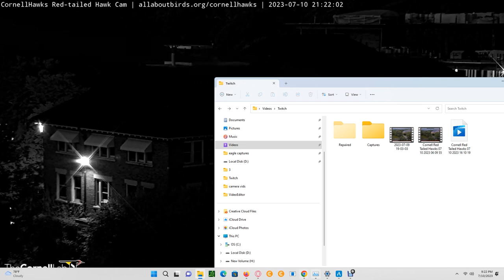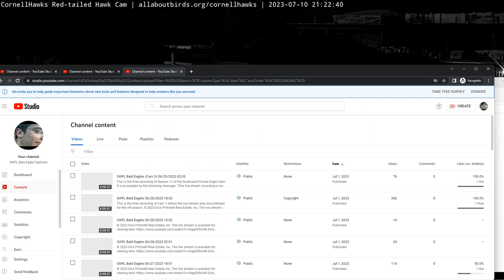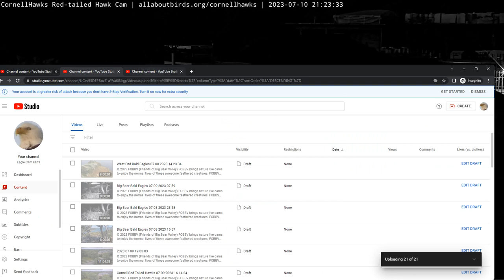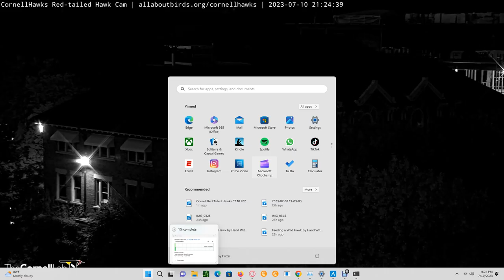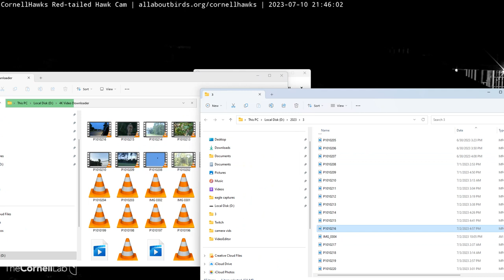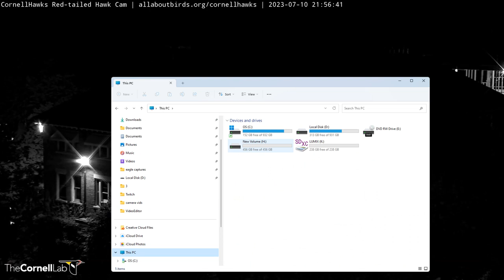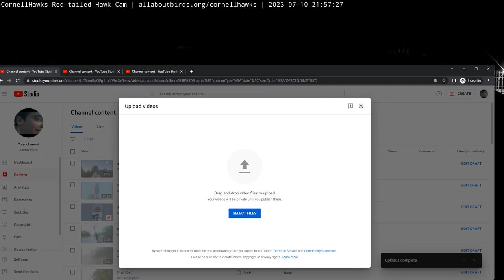Cornell Red Tailed Hawks 07/10/2023 16:10